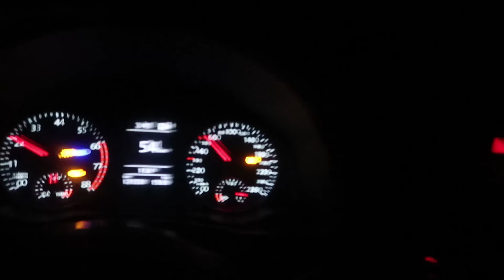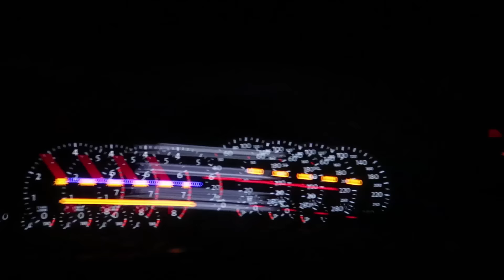ÜMİDİ’YE HIRSIZ ŞAKASI !!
►Selamlar bu videomuzda Ozan ve Keko ile birlikte Aksaray'a gidiyoruz ! Aksaray'da Ümit abinin dayısı Fatih Dayı ile karşılaşırken Ümit abiye gizli gizli sürpriz yapıyoruz yani hırsız şakası ! Daha fazla bu tarz eğlenceli seyahat vlogları için like ve yorum atmayı unutmayın GereksizArmy!

►Bu videomuzda Aksaray'a Ümidi'ye ziyarete gidiyorum !